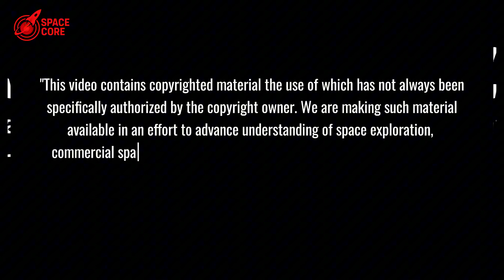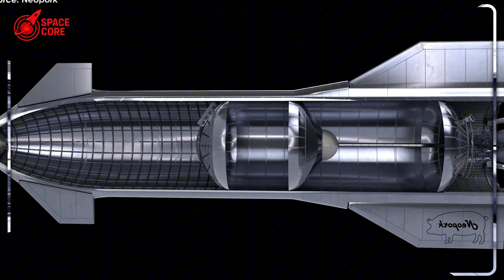SpaceX finally revealed its Starship Drone Ship Legs Landing...GAME OVER!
Starship's drone ship landing shocks the world! Watch SpaceX's bold plan for 145 flights & lunar bases.

⏳ Timeline:
02:50 - Starship's Global Network: A Space Revolution Unleashed
04:57 - Horizontal Starship Delivery: The Game-Changing Secret
06:01 - Starship's Drone Ships: Paving the Way for Mars Missions
09:29 - Starship's Future: Building a Space-Faring Civilization
11:04 - Moon Base Alpha: SpaceX's Insane Lunar Plan Revealed
12:46 - Starship's Lunar Cargo: Doubling Apollo's Power Overnight